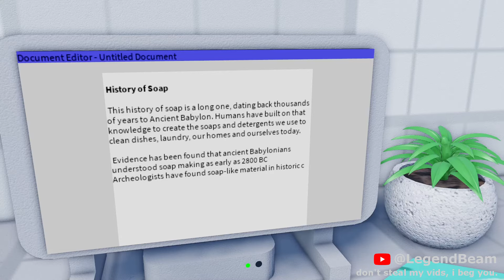What is soap? (Animated Version and Feizao lip-sync test) (7/30/2022)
next time don't mess up that boy...

(Not sure about the original content, try looking in original video)

It takes a lot of time to draw Feizao's lip-syncs.

If it turns out that you like my animation, I may upload more.
If you're here to give hate, I recommend you to go away.

Feizao's original appearance by TZB Studio. (recreated by me.)

This video was rendered on 7/30/2022. (I replayed it a thousand times to entertain myself. So I decided to upload it if you like Feizao.)